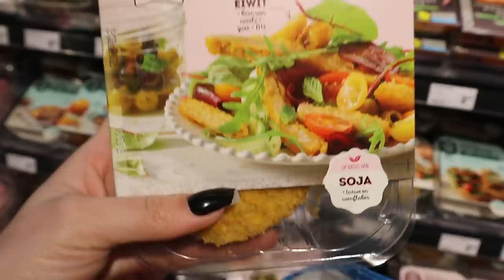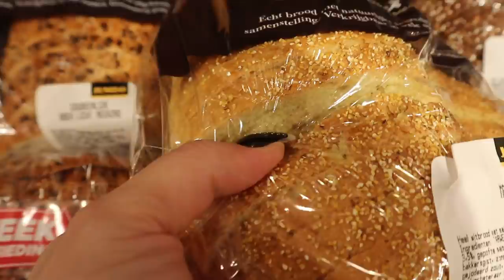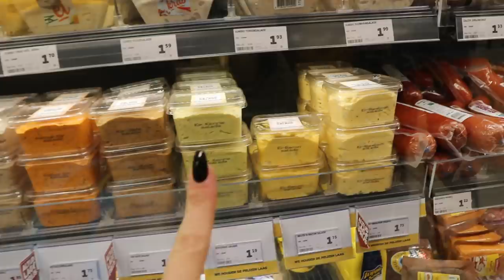WE MOGEN ALLEEN GEEL VOEDSEL ETEN! | 1 DAG #26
We gaan een challenge aan: we mogen alleen GEEL voedsel eten vandaag. Is het haalbaar? En wat voor geel voedsel kunnen we allemaal eten?

Veel kijkplezier❤